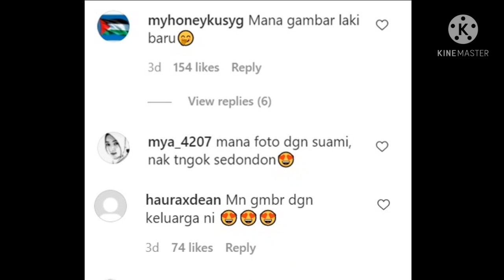Noor Nabila kongsi Gambar Raya Seorang Diri,Netizen Tanya Mana Suami?